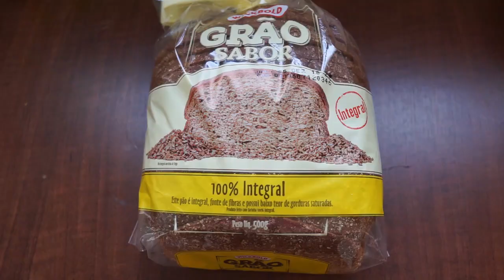MARMITA FITNESS PARA A HORA DO LANCHE / Receitas fit: sanduíche e chá gelado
Sanduíche de frango + chá gelado

INGREDIENTES:
Ricota
Cenoura ralada
Beterraba ralada
Frango desfiado
Cebola picada
Tomate picado
Milho
Oregano
pão 100% integral

Drika😀